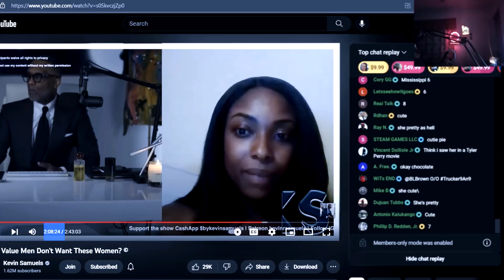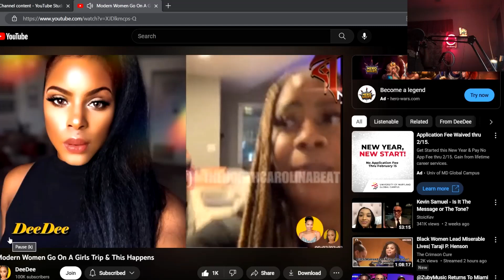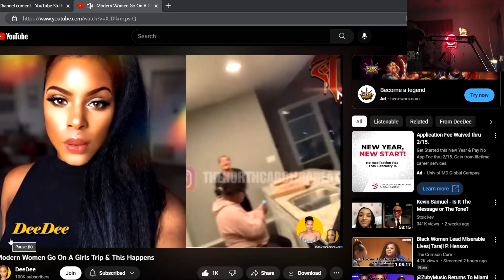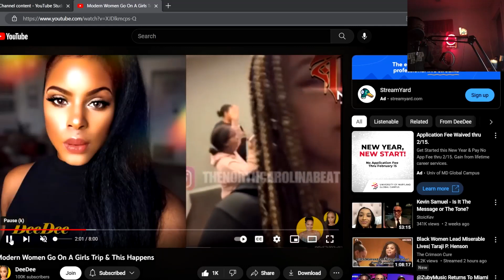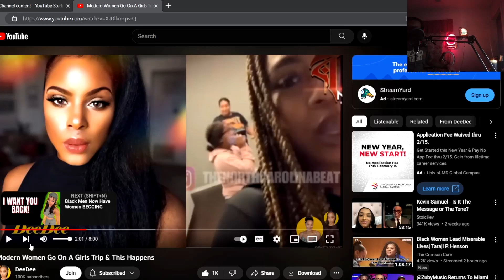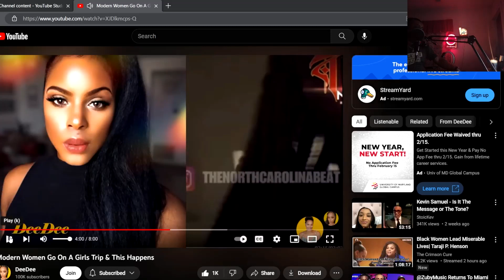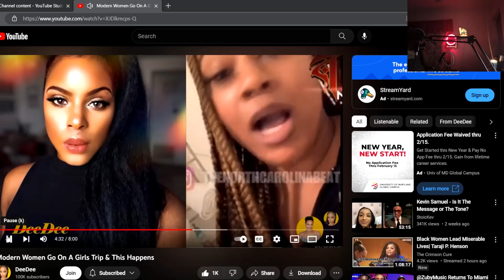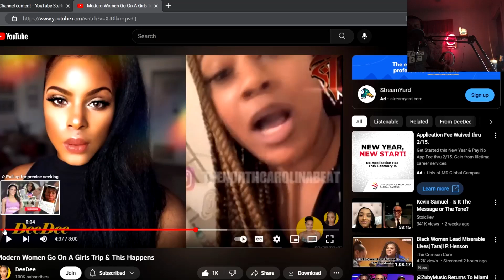is going down on Girls Trips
HOST.. ALLEN TAYLOR